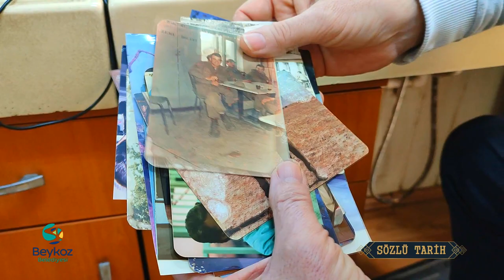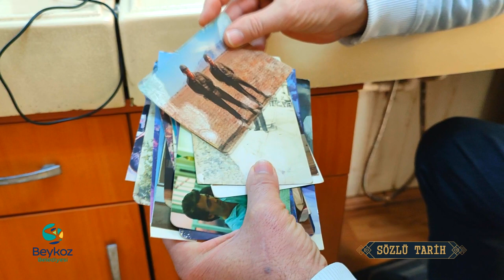SÖZLÜ TARİH BEYKOZ: YILMAZ GÖKDEMİR